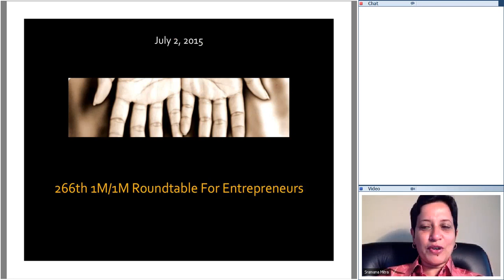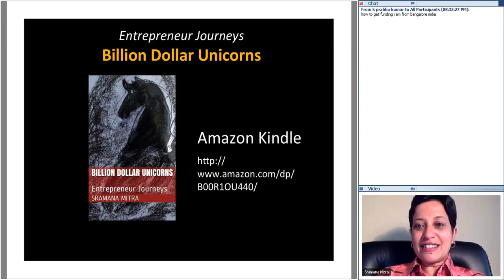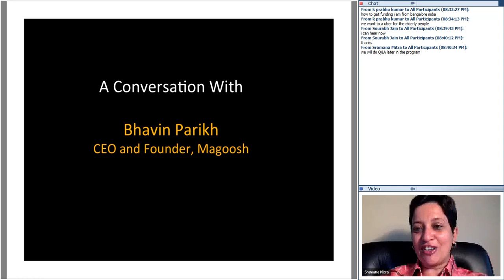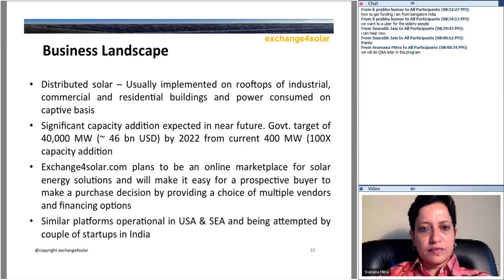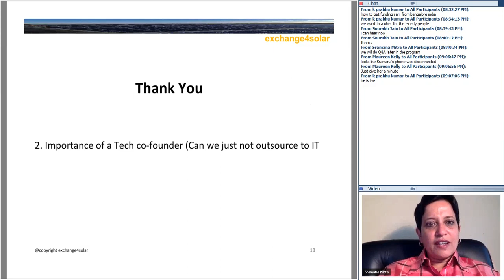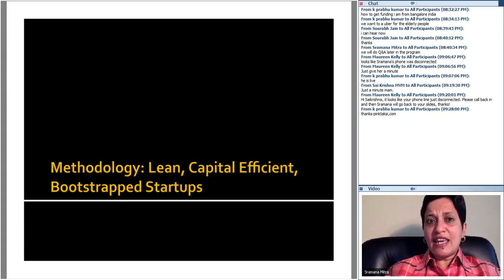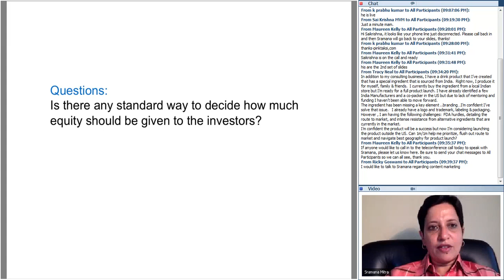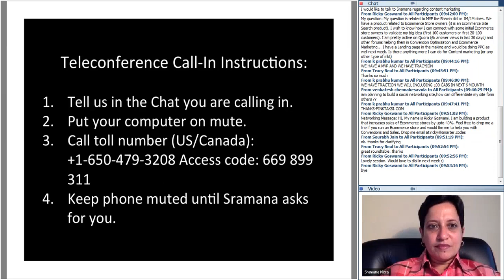266th 1M/1M Roundtable July 2, 2015: Capital Efficient Entrepreneurship With Bhavin Parikh, Magoosh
During today’s roundtable, we had Bhavin Parikh, CEO and Founder of Magoosh, as our guest of honor. Bhavin Parikh has built an incredibly capital efficient venture, and we discussed his philosophy, strategy, and tactics in the first segment.

Exchange4solar
As for the pitches, first up, Sourabh Jain from Mumbai, India, pitched exchange4solar, a marketplace for solar installations in India. The closest comparable that comes to my mind is Sungevity in the US.

mHotspot
Next, Saikrishna Manchikanti from Bangalore, India pitched mHotspot, a mobile WiFi hotspot app that already has 5 million downloads and some monetization. We discussed strategies of how to price the product.

As always, I would very much like to hear about your business, so let me invite you to come and pitch at one of our free 1M/1M public roundtables